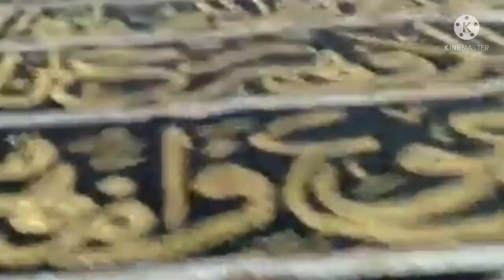TRAVEL ZAM ZAM HAJI & UMROH